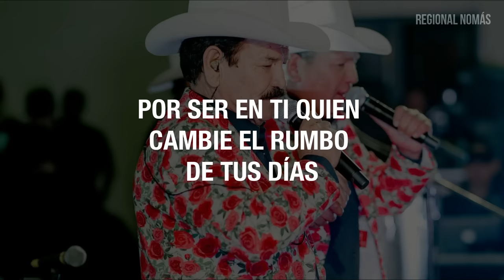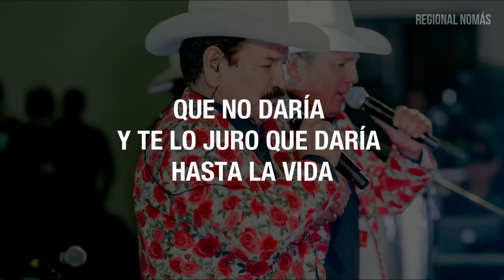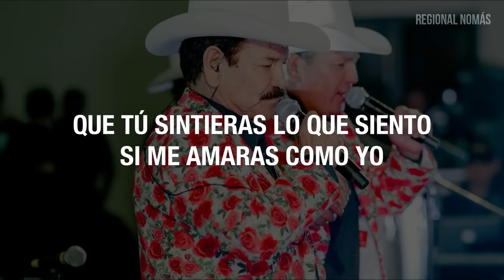Cardenales De Nuevo León - Que No Daría (LETRA)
Que no daria (Lyrics)
Cardenales de nuevo leon
Con Letras

Letra:

Que no daría, por compartir contigo el resto
De mi vida, por darte amor y devolverte la alegría
Por escribir sobre tu cuerpo una poesía

Que no daría y te lo juro que daría hasta la vida
Por ser en ti quien cambie el rumbo de tus días
Por ser el dueño de la luz de tu sonrisa

Te entregaría por completo todo este amor
Te llevaría por el cielo hasta tocar el sol
Te dormiría entre latidos de mi corazón
Que tú sintieras lo que siento
Si me amaras como yo

¡si tú supieras lo que siento!